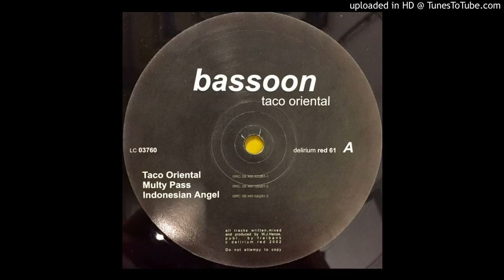Bassoon Multy Pass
Bassoon – Taco Oriental

Label: Delirium Red – delirium red 61
Format: Vinyl, 12"
Country: Germany
Released: 2002
Genre: Electronic
Style: Techno

Tracklist
A  Taco Oriental
B1  Multy Pass
B2  Indonesian Angel